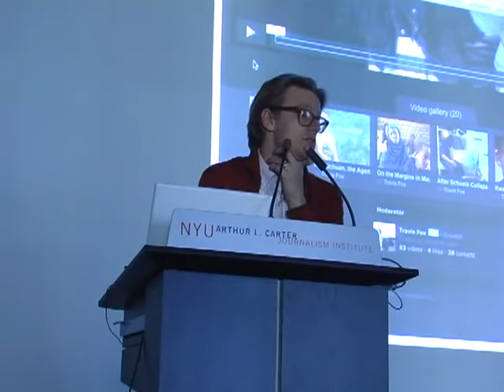Travis Fox - The Switch to Video | Master Class - 2010